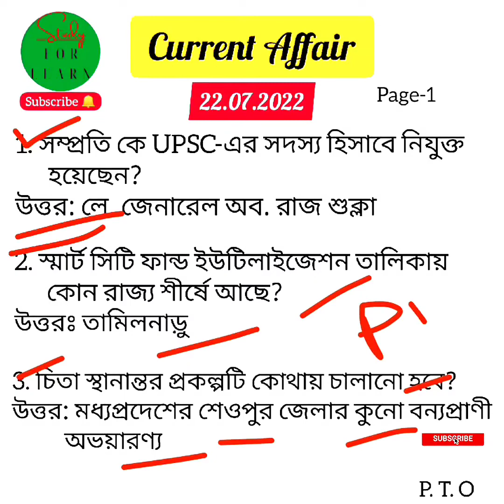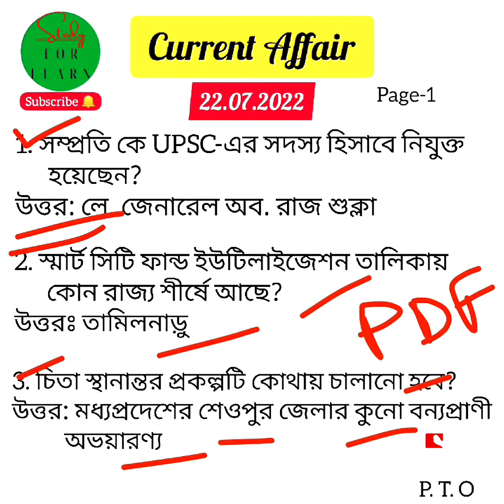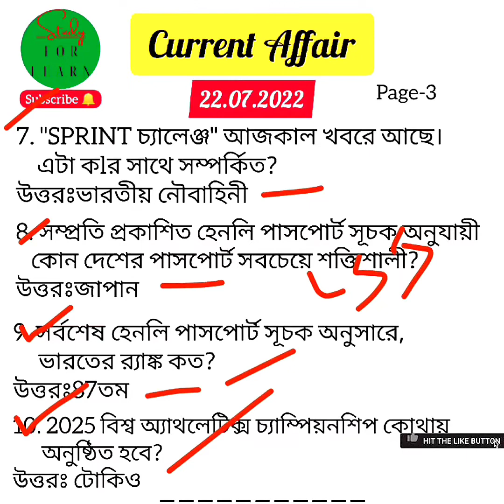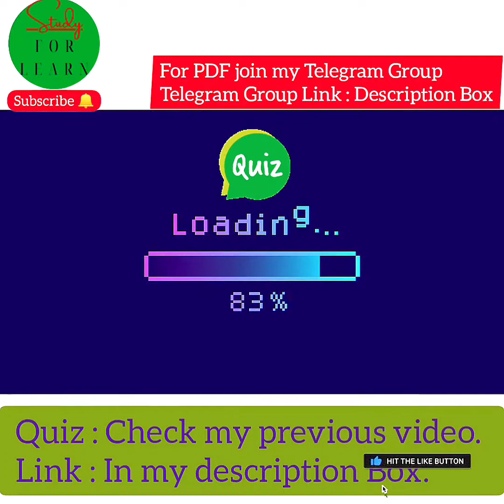Current Affairs 2022 ll WBCS ll For all competitive exams ll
currentaffairs